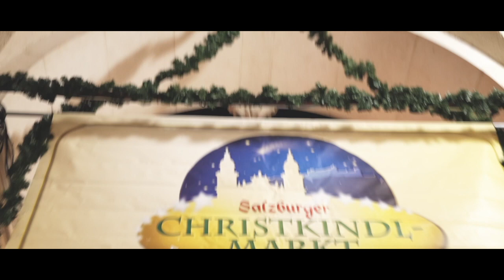Christkindlmarkt Salzburg | Cinematic Vlog #2 | Canon EOS R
Diese Woche war ich gemeinsam mit Dani am Christkindlmarkt in Salzburg. Wir haben die Canon EOS R in Low-Light getestet und mit meiner 7D geshootet. Viel Spaß! :-)